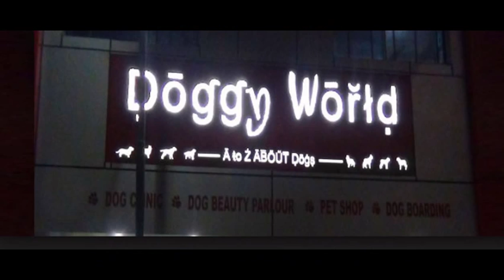Clinic For Dog in Pitampura 9811299059